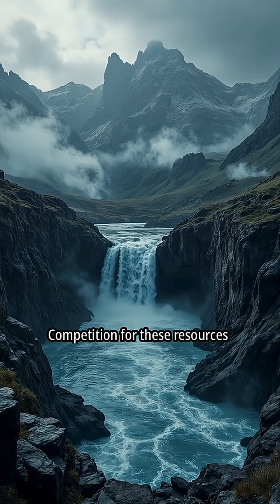What if Volcanoes were used as Power Plants?